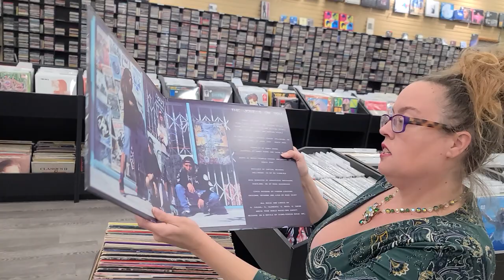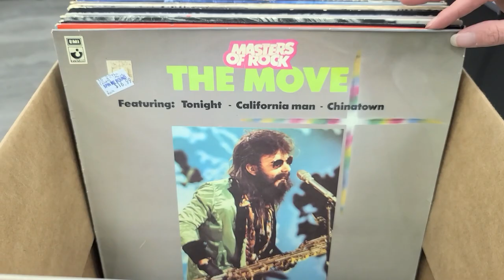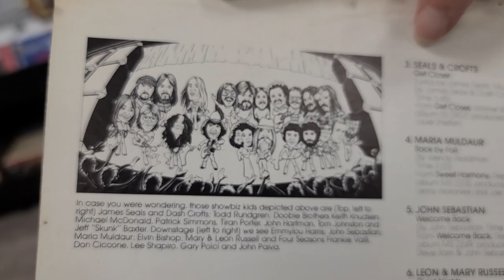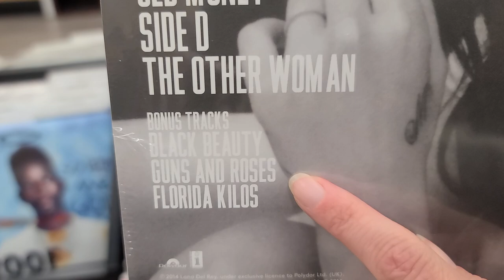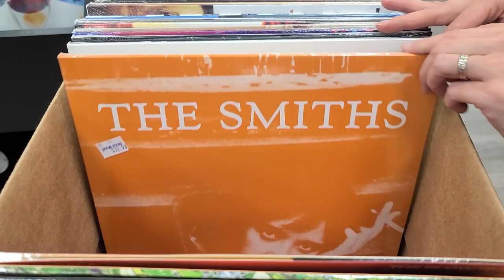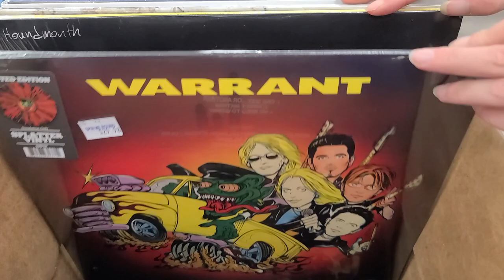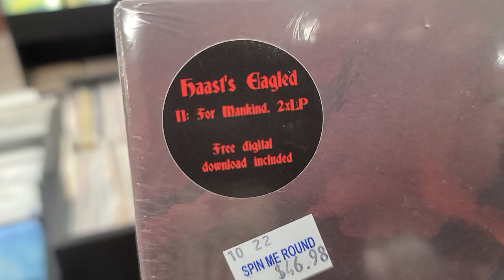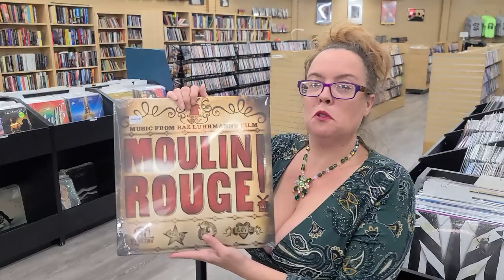Vinyl Records - New, Used & a Loincloth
This is a quick but Fun video going thru 2 boxes of just priced vinyl records.  The first box is Used aka Pre-Loved vinyl.  The second box is a lot of Brand New Records that are available in store & online (mostly).  We also talk a little bit about Halloween Costumes with the cameraman thinking about wearing a loincloth.